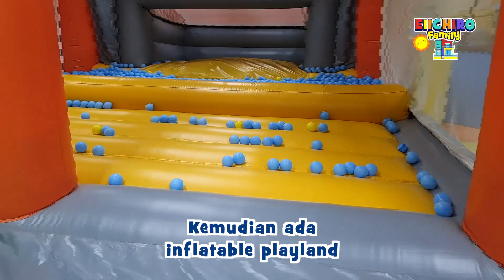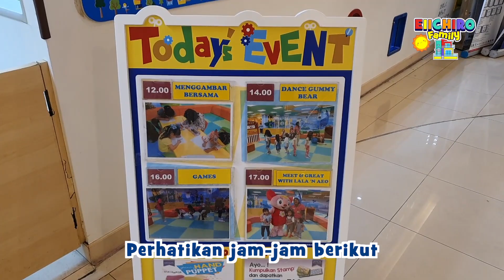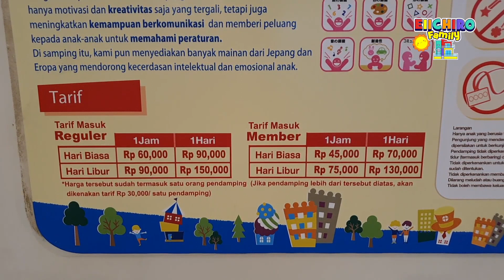Kidzoona Playground Pluit Village Kidzooona Tempat Bermain Anak Terbaik Jakarta Utara Muara Karang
Yo, What's up bro? Yes! Haiyah! Ketemu lagi di Eiichiro Family Playground Review! Kali ini Eiichiro Family akan bermain di Kidzooona Pluit Village. Kidzooona Pluit Village terletak di lantai paling atas yaitu lantai 4. Kidzooona Pluit Village adalah tempat bermain yang edukatif dan aman untuk meninggalkan anak anda bermain tanpa rasa khawatir. Mantul!

Cari tahu REVIEW PLAYGROUND terbaik dan bermanfaat untuk bermain sambil belajar di eiichirofamily.
EIICHIRO FAMILY PLAYGROUND REVIEW